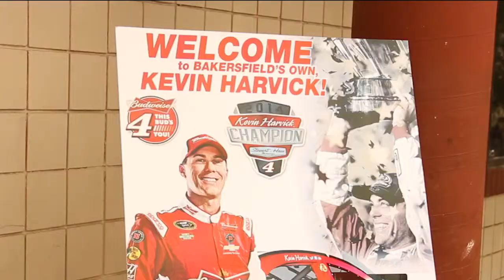Kevin Harvick Makes a HUGE announcement!!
Congratulations to The Boys and Girls Club of Bakersfield!!